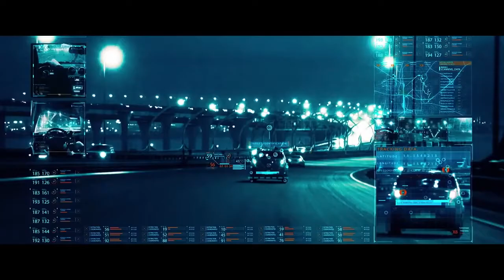Стиратель ERASER REBORN Официальный Трейлер 2022